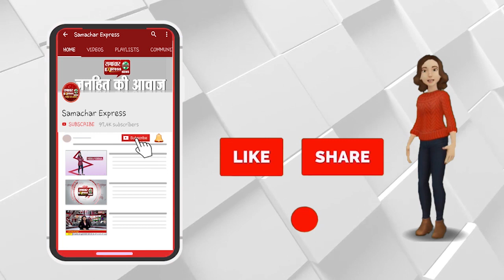लोहड़ी मेले का लाल कुआं नेशनल हाईवे के निरीक्षण भवन में हुआ रंगारंग आगाज